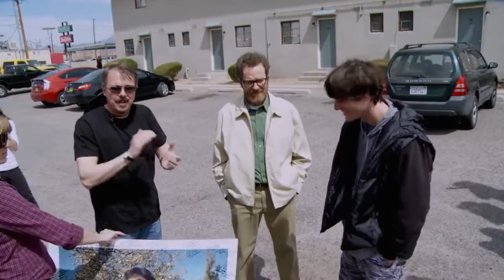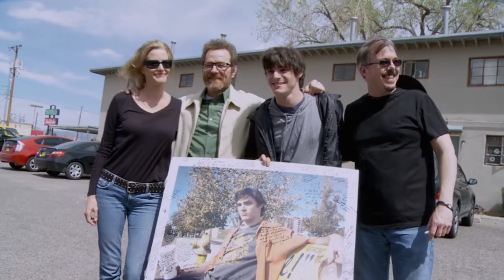Final moments on the set of Breaking Bad: RJ Mitte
This scenes belong to the extra content "No Half Measures".